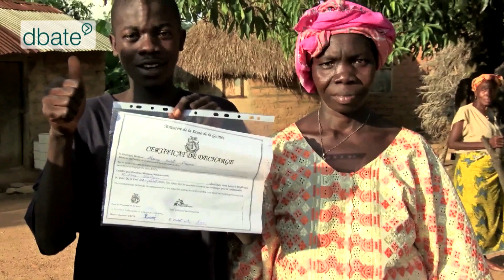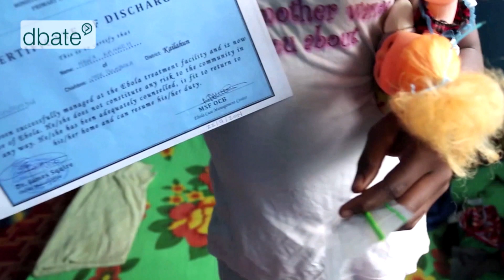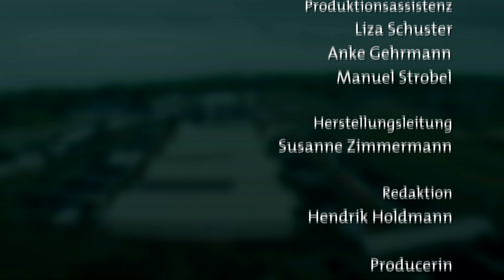Unser Kampf gegen Ebola - An der Front in Westafrika 3/3 (dbate.de)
Ebola ist unverändert gefährlich, vor allem in Westafrika. Lange Zeit wurde die Seuche dort ignoriert oder Nachrichten über sie gar für eine Lüge gehalten. Mit fatalen Folgen. Augenzeugen in Guinea, Liberia und Sierra Leone berichten vom Kampf gegen die Epidemie. Teil 3: Hoffnung auf Alltag.
Als im März 2014 die ersten Berichte von Ebola in Westafrika an die Öffentlichkeit drangen, ahnte noch niemand die eigentliche Gefahr. Welches Ausmaß würde die Epidemie in den folgenden Monaten nehmen? Jetzt ist die Seuche grausamer Alltag. Der Film von Lina Schuller zeigt Menschen in ihrem Einsatz an einer heimtückischen Front.
Nicholas Aschoff, ein Medizinstudent aus Deutschland, befand sich zum Zeitpunkt des Ausbruchs in Sierra Leone und bekam die grausame Realität der Seuche hautnah mit. Zugleich beobachtete Journalist Rennie Ledgerhood in Monrovia aus nächster Nähe die rasante Ausbreitung der Epidemie in Liberia. Viele Westafrikaner nahmen Ebola zu diesem Zeitpunkt nicht ernst und mussten von Sozialarbeitern wie George Mansaray auf täglichen Streifzügen durch die Slums von Freetown, Sierra Leone aufgeklärt werden. Im August 2014 jedoch wurde Ebola eine nicht mehr zu ignorierende Tatsache. Anja Wolz von „Ärzte ohne Grenzen“ berichtet inzwischen von überfüllten Krankenhäusern, vor deren Türen Patienten abgewiesen werden müssen – Patienten, die dann zuhause eines qualvollen Todes sterben. Im Herbst 2014, nach dem Bekanntwerden der ersten Ebola- Fälle in Europa und den USA, wurde endlich auch die Internationale Gemeinschaft im Kampf gegen die Seuche aktiv. Katastrophen-Helfer Raphael Marcus schildert die aktuelle Lage im Krisengebiet Westafrika.